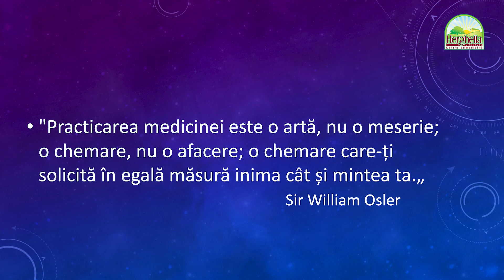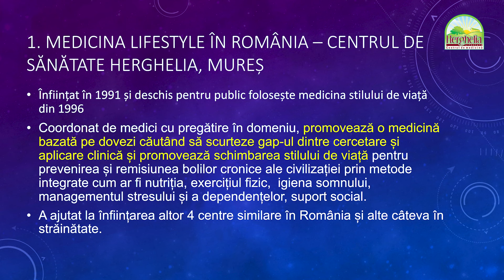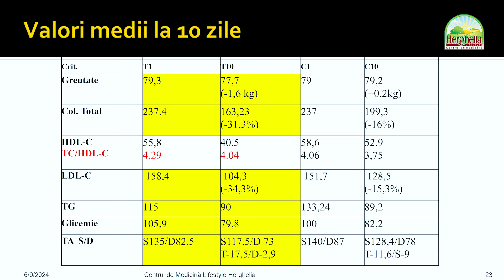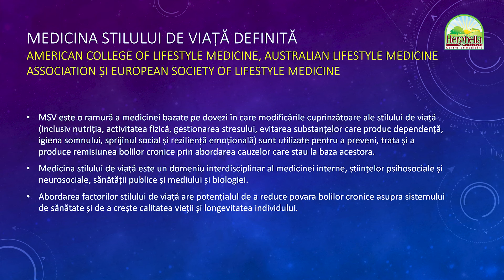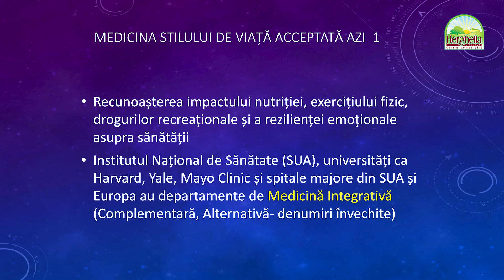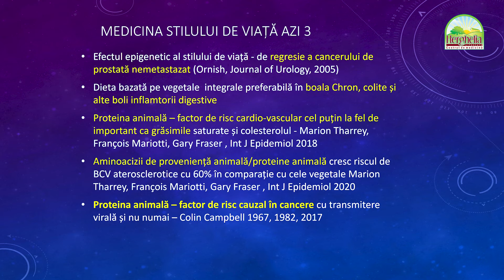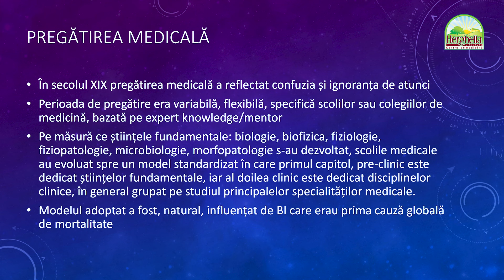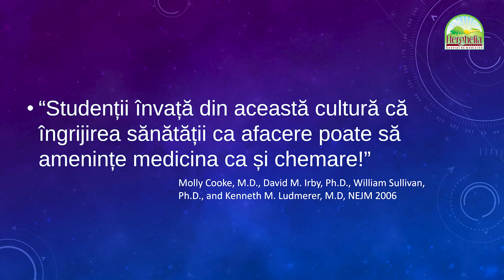Medicină curativă sau doar profilaxie? | Dr. Dan Nicolae (varianta redusă 20 min)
"Practicarea medicinei este o artă, nu o meserie; o chemare, nu o afacere; o chemare care-ți solicită în egală măsură inima cât și mintea ta.„ Sir William Osler

Medicina stilului de viață | Medicină curativă sau doar profilaxie?
Dr. Nicolae Dan MPH, Phd
Centrul de Sănătate Herghelia, Mureș
UMFST Targu Mureș